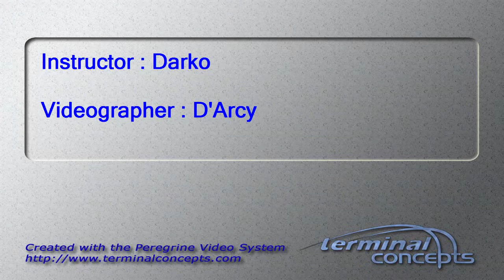Robert G May's Tandem skydive!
Robert G May's tandem skydive on Thursday, September 18, 2014 with Darko at Skydive Indianapolis.  Located in Frankfort, IN, Skydive Indianapolis is THE place for tandem, AFF and experienced skydivers.  Come out and Skydive Indiana, Skydive Kentucky, and Skydive Ohio!